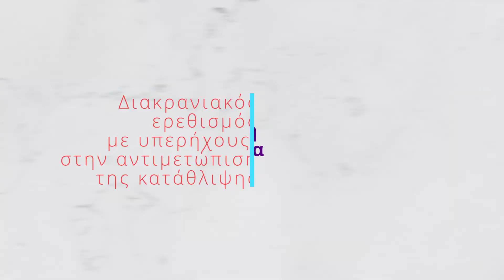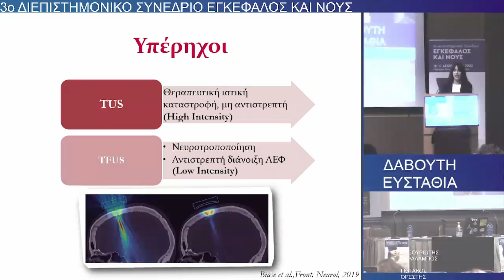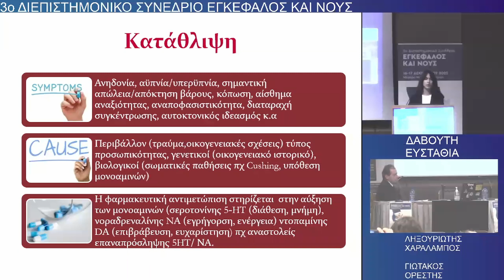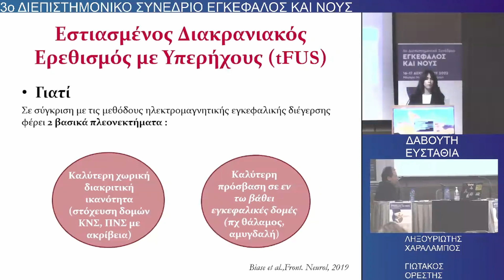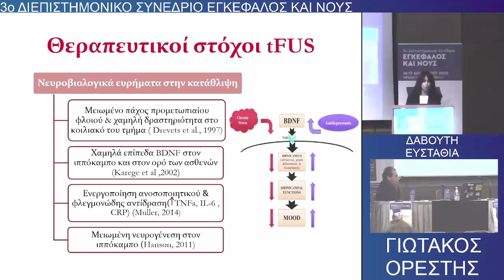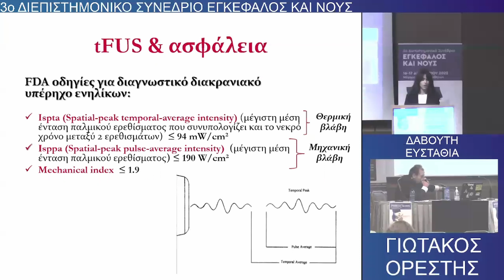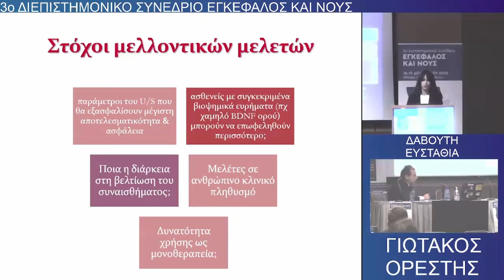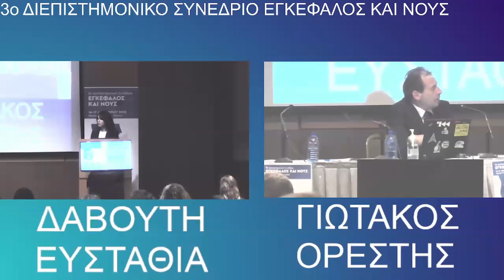Δαβούτη Ε. Διακρανιακός ερεθισμός με υπερήχους στην αντιμετώπιση της κατάθλιψης